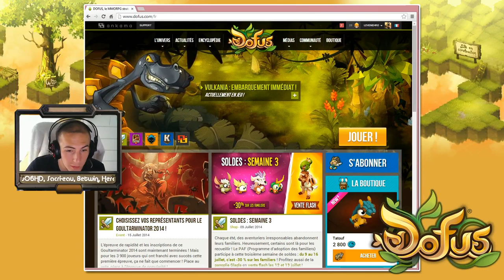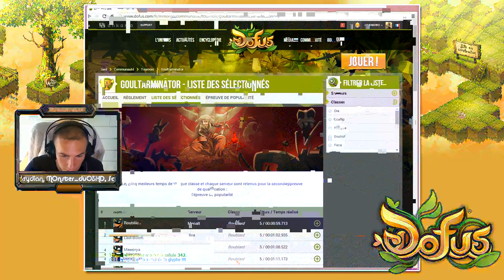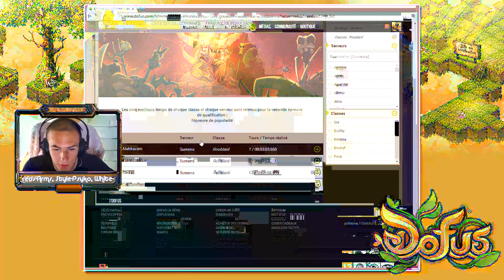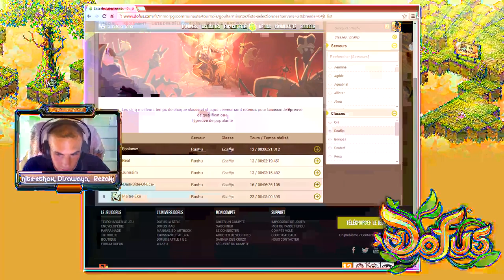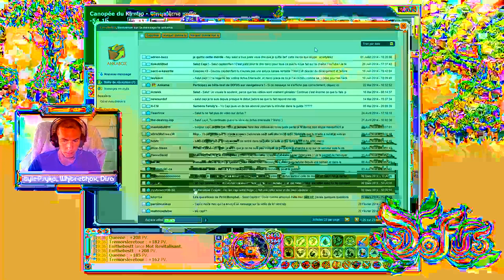Dofus - Un petit Kimbo !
Aujourd'hui je vous propose un petit combat contre le Kimbo qui va me permettre de récupérer la dernière relique afin de me restats !